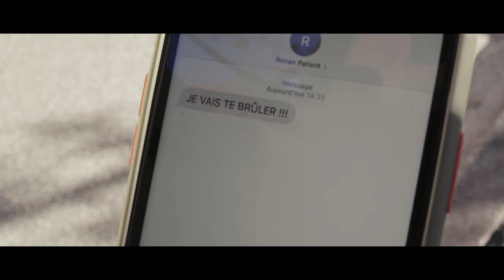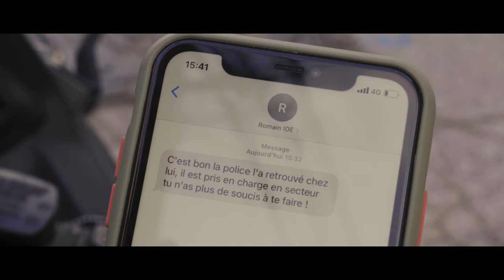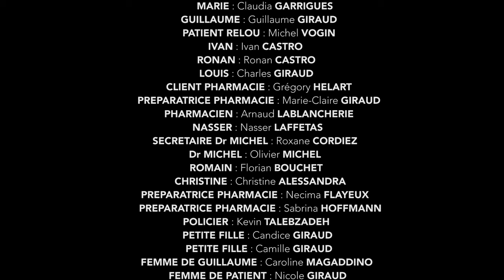Infirmier Diplômé D'Etat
Documentaire fiction de 28m écrit par Guillaume Giraud à partir de fais réels

Réalisé par Gregory Helart et Guillaume Giraud

Marie : Claudia Garrigues
Guillaume : Guillaume Giraud
Patient relou : Michel Vogin
Ivan : Ivan Castro
Ronan : Ronan Castro
Louis : Charles Giraud
Client pharmacie : Gregory Helart
Préparatrice pharmacie: Marie-Claire Giraud
pharmacien: Arnaud Lablancherie
Nasser : Nasser Laffetas
Secrétaire Dr Michel : Roxane Cordiez
Dr Michel : Olivier Michel
Romain : Florian Bouchet
Christine : Christine Alessandra
Préparatrice pharmacie : Necima Flayeux
Préparatrice pharmacie : Sabrina Hoffmann
Policier : Kevin Talebzadeh
Petite fille : Candice Giraud
Petite fille : Camille Giraud
Femme Guillaume : Caroline Magaddino
Femme de patient : Nicole Giraud
Ambulancier : Guillaume Rigal
Ambulancier 2 :  Benjamin Fenouillet
Piano 1 : Candice Giraud
Piano 2 : Spence - Hovering Thoughts

Remerciement : Victor Chappin
Marc MORENO
Eliane BONAFOS
Christine ALESSANDRA